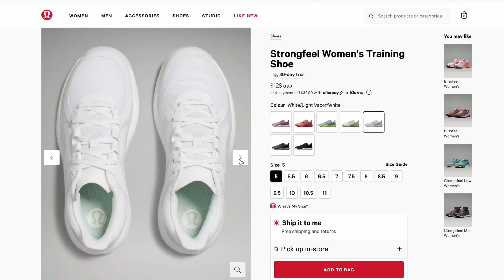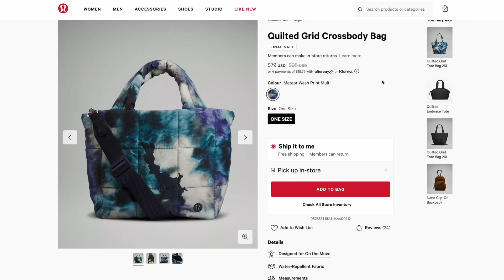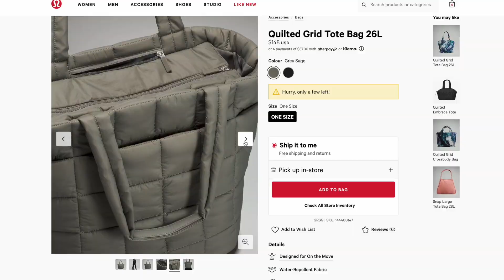❤️购物分享｜lululemon鞋子值得买吗？｜新品bv平替包｜泰迪熊腰包｜泡芙包｜人手一个挎包｜脱毛神器ULIKE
11:20 以下是视频中的时间线及产品信息：

0:00 intro

0:05 ➡️Lululemon Strongfeel Women's Training Shoe
ColourLemon Sorbet

2:20 ➡️Lululemon Everywhere Belt Bag（黑色腰包）

4:28 ➡️Lululemon Everywhere Fleece Belt Bag（棕色泰迪🐻腰包）

➡️ Lululemon Everywhere Fleece Belt Bag（象牙白🐻腰包）

5:23 ➡️Lululemon Quilted Grid Tote Bag 26L

7:22 ➡️Lululemon Classic-Fit Cotton-Blend T-Shirt

8:00 ➡️Lululemon lululemon Align™ Reversible Bra
Light Support, A/B Cup (我穿四码）

9:04 🛍️Ulike脱毛仪 （广告 AD）

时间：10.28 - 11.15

11:20 ➡️Lululemon InvisiWear Mid-Rise Thong Underwear

➡️欢迎来找我玩：
小红书：hellolucyc

Camera Used
Lights Used
Edits: ME